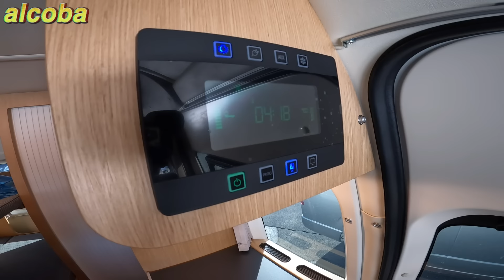【トイレいる派必見！】トイファクトリー唯一のトイレ付きバンコンをレビュー！お勧めの活用法も紹介【アルコーバ】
人気バンコンビルダー「トイファクトリー」でトイレ標準装備の唯一無二のモデル【アルコーバ】をレビュー！しかも今回はそのトイレを大胆にもレスしました。広いトイレルームには「ラップポン」「ポータブルトイレ」も置けるので、トイレに対して非常に自由度が高いモデルです。

4月1日（土）2日（日）の２日間は「北海道キャンピングカーフェスティバル2023」を開催します。北海道最大のキャンピングカーイベントをお見逃しなく！

★トイファクトリーHP

★トイファクトリー北海道正規販売店　【キャンピングレンタサービス工業】
日本ハムファイターズ新球場「エスコンフィールド北海道」すぐ近く！

★車両詳細　（動画の車両）

ベース車両：TOYOTA ハイエースキャンパー特装車
乗車定員：4名
就寝定員：2名
駆動：４WD
エンジン：2.7L ガソリン
トランスミッション：６AT
ナンバー：８

★車両寸法

全長：5,380mm
全幅：1,920mm
全高：2,285mm

★車両金額

¥　7,090,000（税込）

価格は予告なく変更になる可能性があります。

トイファクトリー過去動画

「ランドティピー」

最新モデル「BALEIA　バレイア」

「トイレルームがあるお勧めバンコン５選」

「トイファククトリーおすすめオプション１１選」

「トイファクトリー2人旅にオススメ３選」

「トイファクトリー４人家族にオススメ３選」

【ショート動画】専用サブチャンネルを開設しました！

【TJのマルチルーム】
60秒以内のショート動画だけのチャンネルです！

Camper Van
VAN CONVERSION

目次

00:00 　オープニング
01:59　 外装
02:58　エントランス
07:49　ダイネット
12:33　 ダイネットベッド展開
14:40　２段ベッド
18:01　トイレルーム
21:20　まとめ

★使用機材

お勧めポータブル電源

【BLUETTI JAPAN株式会社】

【ECO FLOW】

【EENOUR】ポータブル電源

キャンピングカー、キャンピングトレーラーにもお勧め！【コーティング剤】